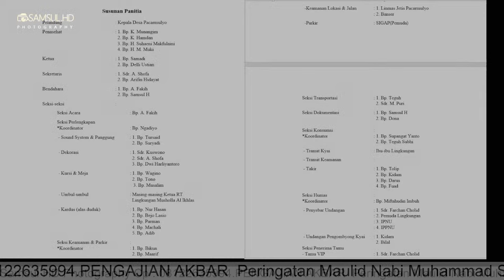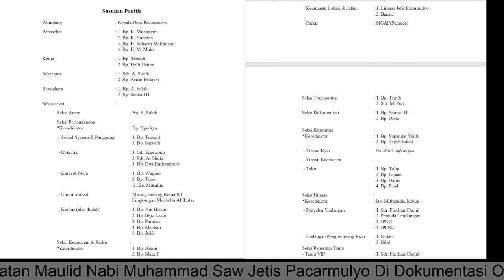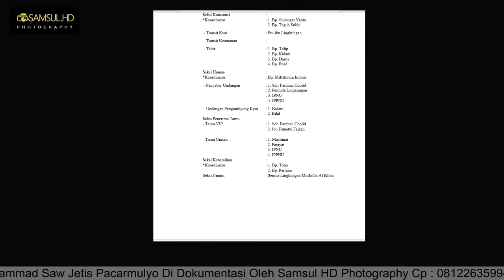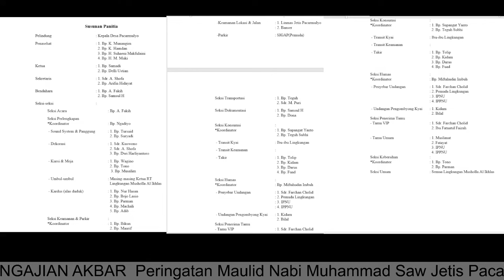Pengajian Akbar,dalam rangka Peringatan Maulid Nabi Muhammad Saw, bersama gus ulinnuha.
jetis pacarmulyo